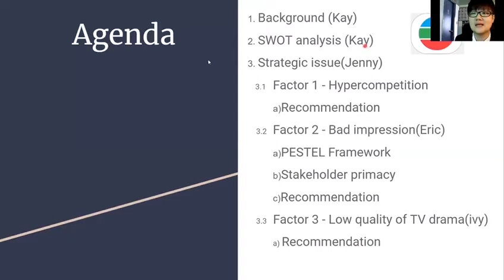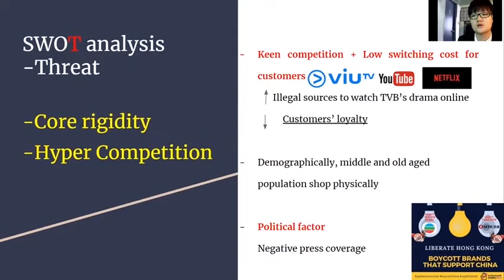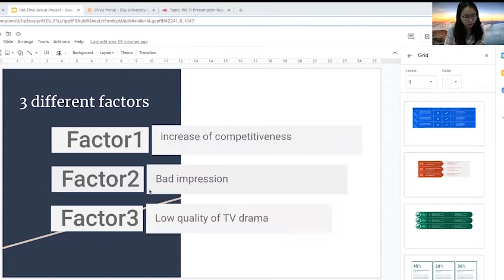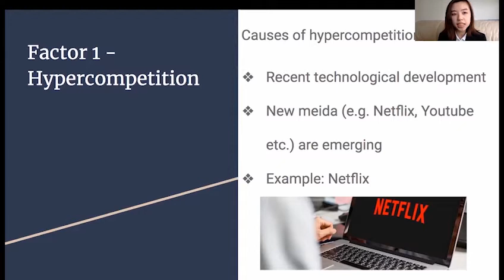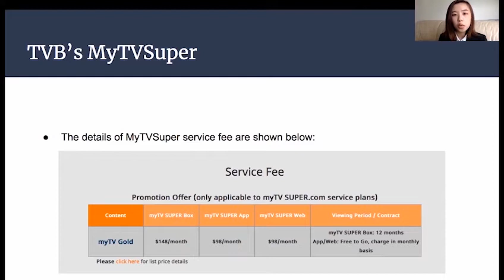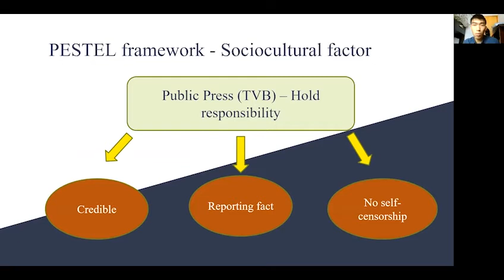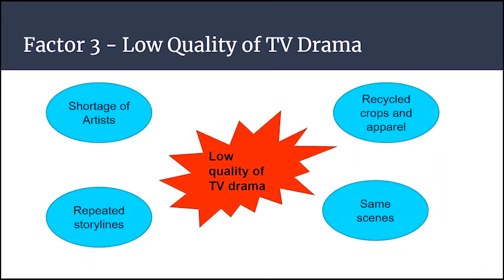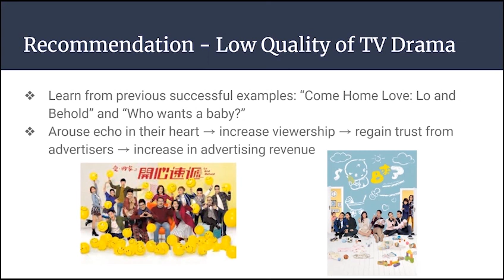CB4303 S05 Blue Ocean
2020/21 Semester B
CB4303 Strategy and Policy S05
Blue Ocean - Television Broadcast Limited